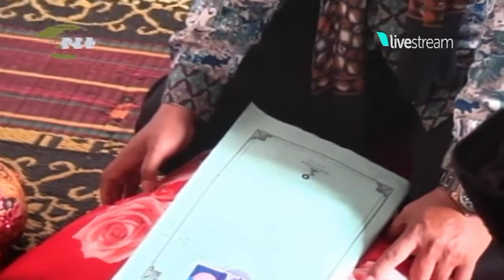MERAK BAKAUNI & OPO AKU SALAH // CIPT.SARDY BEY //ALBUM NGUDI LARAS CAMPURSARI INDONESIA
NGUDI KARYO TV OFFICIAL
LIVE STREAM